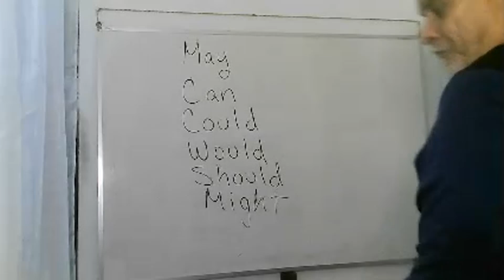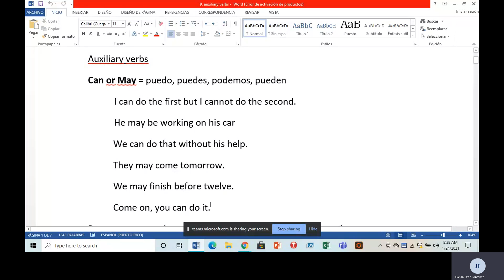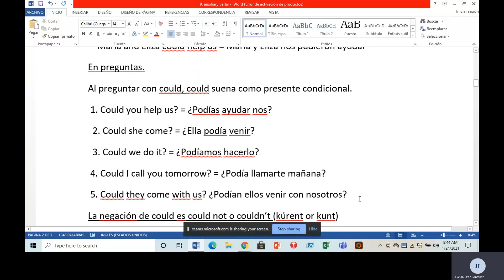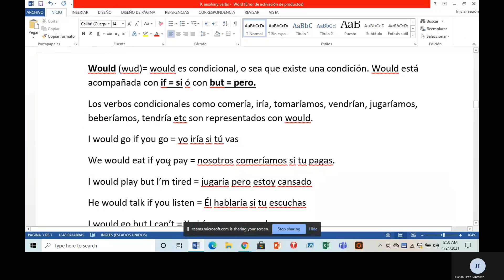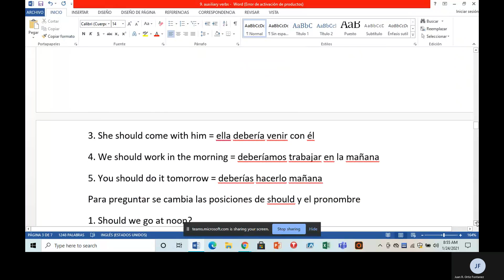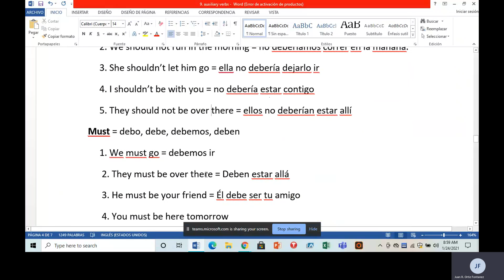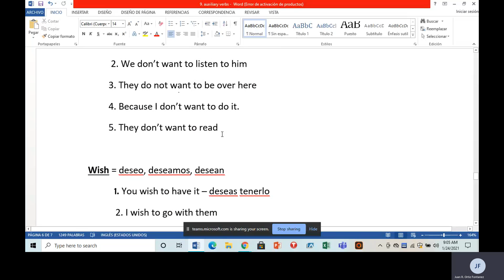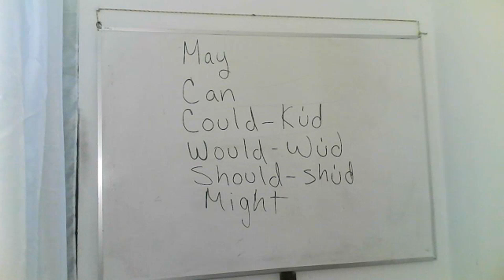10, Auxiliary verbs helping verbs.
En este video estudiamos los auxiliares y como emplearlos en oraciones